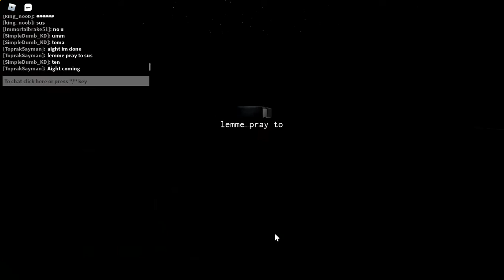9 minutes of random crap in detroit of roblox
you might find me there, sometimes...